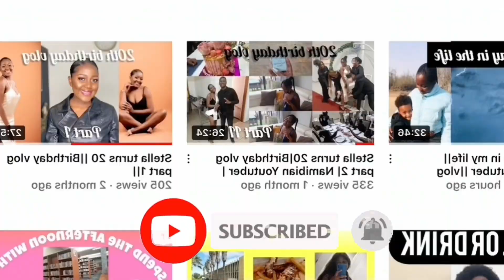STORYTIME: HOW “WE” ENDED UP BEHIND BARS